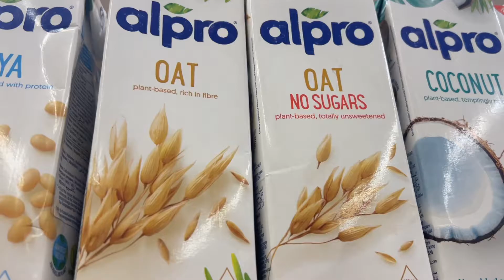Das ist mein LIEBLINGSHUND 😍 | Meine Reise nach ANTALYA | Vlog 2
Hey zusammen,

heute stelle ich euch meinen Lieblingshund vor. Ausserdem nehme ich euch
wieder etwas mit.😊 Viel Spaß beim anschauen.

Bitte KLICK doch auch auf die 🛎 (Glocke),

👻 S N A P C H A T:
jeloverocks

askfm
Jeloverocks

Danke für eure lieben Kommentare, eure Unterstützung, eure likes,
euer Dasein❤️
Meine Digitalkamera
Mein VLOG Kamera
Mein Mikrofon
Mein Stativ